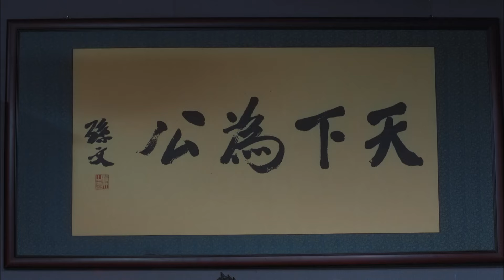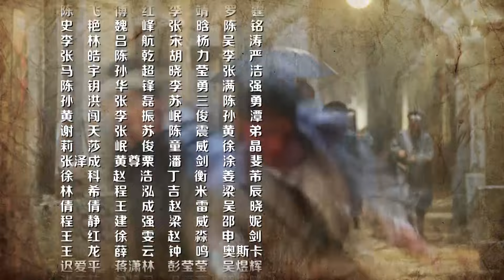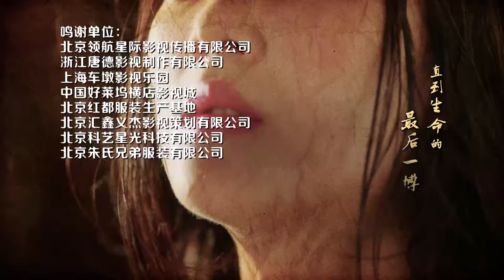【电视剧全集】沪上反贪 08丨黄志忠挖掘隐藏在案件背后庞大的政治阴谋和贪腐黑幕 （黄志忠、陈小春）好剧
该剧讲述了探长田继叶与律师叶靖奇因为一桩离奇的杀人事件而认识，从而经历了误会、阴谋、仇恨，最终成为共产主义者的成长故事。